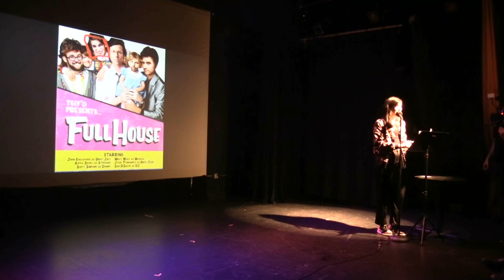Sam DiSalvo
Performances from the March 2023 VAMP Storytelling Showcase, "Farewell, PianoFight: An Evening of True Stories.